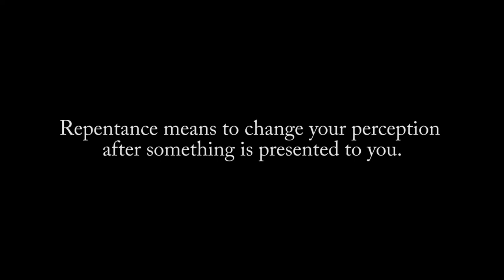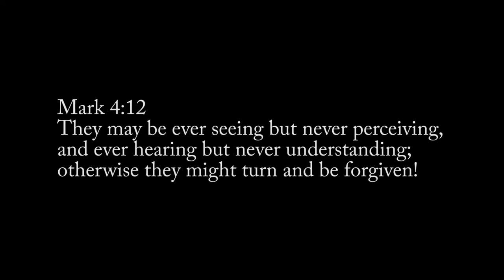Good Friday : Guest Speaker : Ps Ivan Raskino : Cross, Repentance and Blessings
In this Good Friday message, we look at the cross, the meaning of repentance and what is available to us,  when we truly repent.